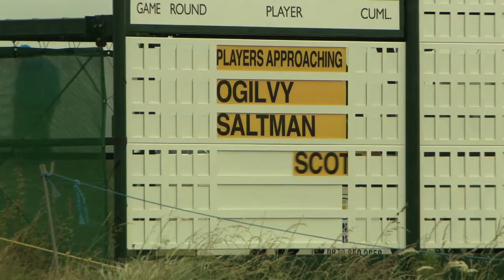Mercedes-Benz and Professional Golf -- Patron of the Open Championship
Mercedes-Benz has been part of professional golf for over 20 years, and beginning with the 2012 British Open, we've laid the foundation for the future by becoming a Patron of The Open Championship for the next five years. We're very proud to be part of the world's oldest Major Championship, and we look forward to engaging with enthusiasts while enjoying some world-class golf.